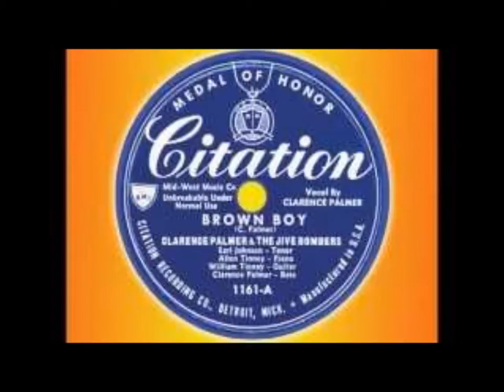CLARENCE PALMER & THE JIVE BOMBERS - BROWN BOY / PEE WEE BOOGIE - CITATION 1161 - 1952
DOOWOP - VOCAL GROUPHARMONY - RHYTHM AND BLUES

Jive Bombers (Détroit, Michigan)
Personnel :
Clarence Palmer (Lead)
Earl Johnson (First Tenor)
Wiliam "Pee Wee" Tinney (Baritone)
Al Tinney (Bass)

Discography :
1952 -  It's spring again / Pork Chop Boogie (Citation 1160)
1952 -  Brown Boy / Pee Wee Boogie (Citation 1161)
1952 -  Saturday night / Fish boy (Citation 1162)
1956 - Bad boy / When your hair has turned to silver (Savoy 1508)
1957 - If i had a talking picture / The blues don't mean a thing (Savoy 1513)
1957 - Cherry / You took my love (Savoy 1515)
1958 - Is this the end / Just around the corner (Savoy 1535)
1959 - Stardust / You give your love to me (Savoy 1560)
1963 - Anytime / Days of wine & roses (Mdl tn 020)

Biography :
Clarence Palmer first entered the music business in the mid-1930s with the Palmer Brothers (Dick, Ernest and Clarence), who resided in the small town of Pawtucket, Rhode Island. They were one of the first harmony trios to perform (and record) with big bands, including those of Count Basie and Cab Calloway. By 1949 Dick and Ernest retired, but Clarence couldn't kick the performing bug and formed a new group with members of Sonny Austin's Jive Bombers. They recorded two singles for Coral in 1949 as Al Sears and the Sparrows. The first of these was "Brown Boy", a song written and originally recorded (as "Brown Gal") by the second wife of Louis Armstrong, Lillian (Lil), in 1936. In late 1951, Palmer formed a new ensemble, Clarence Palmer and the Jive Bombers, who recorded for Lou Parker's Citation Records of Detroit. They released a new version of "Brown Boy", which (again) went unnoticed.
In 1956, the Jive Bombers consisted of Clarence Palmer, Earl Johnson and the brothers Al Tinney and William "Pee Wee" Tinney. Manager Cliff Martinez introduced the group to Herman Lubinsky of Savoy Records, for which they held their first session on November 30, 1956. Their first Savoy single was "Bad Boy" (Savoy 1508), a remake of "Brown Boy", which Palmer sang in a laid-back, stuttering style, a good-natured throwback to the sounds of the 1940s. It was welcomed as a pleasant diversion from rock 'n' roll by programme directors in the first weeks of 1957.
By mid-March, "Bad Boy" had reached # 36 on the pop charts and # 7 on the R&B charts. In spite of this success, the record was not issued in the UK. The flip was also quite interesting. "When Your Hair Has Turned To Silver" (with a lead vocal by Pee Wee Tinney) was not far removed from the sounds that Dave Bartholomew was producing in New Orleans at the time. Further Savoy singles, like "Cherry", featured Palmer sounding like a muted trumpet, but they did poor business. The old standard "Stardust" was the final Savoy single in 1959. Label credit went simply to "The Jive Bombers", instead of the usual Clarence "Bad Boy" Palmer and the Jive Bombers. Due to "Bad Boy's" success, the Jive Bombers stayed on the club scene through the late 1960's (with the inevitable personnel changes) before calling it quits. They had only one single released in the sixties, "Anytime"/"Days Of Wine And Roses", for the Middle Tone label in late 1963.
Clarence Palmer was a vocal performer for more than three decades. He had been singing "Bad Boy" for some twenty years before he was finally rewarded with a hit.